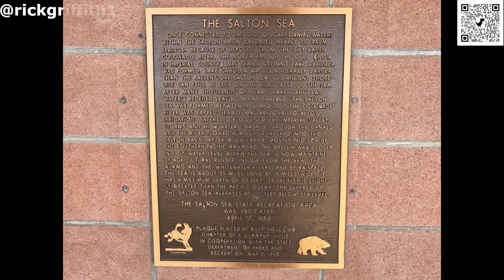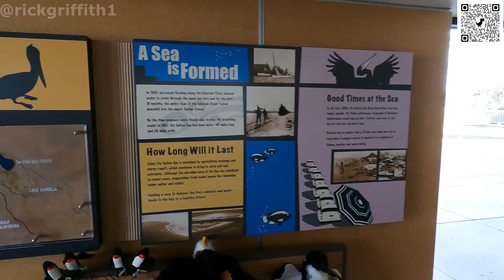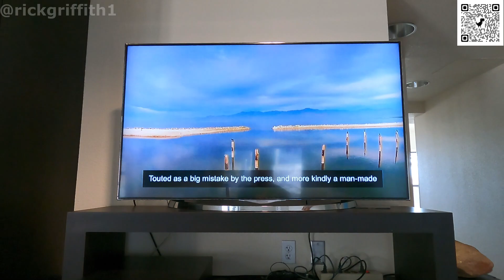Salton Sea California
Come explore with me while I check out this state park. It's a funky good time that's surprisingly tranquil and nice to just pause and reflect. I hope you enjoy.😎